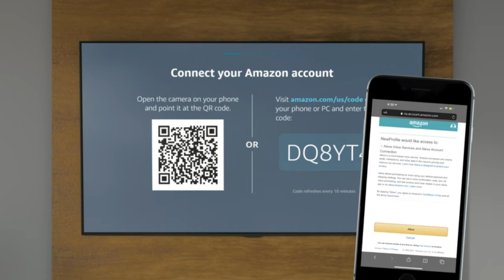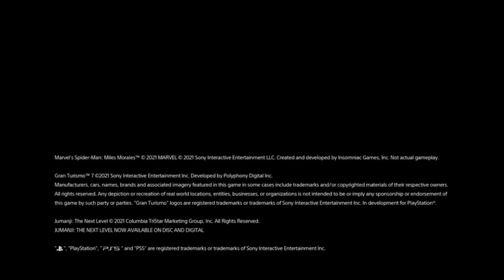BEST OLED TVs of [2022]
➜ Links to the best OLED TVs 2022 we listed in this video:

►US Links◄
➜ 5. LG C1
➜ 4. Samsung S95B
➜ 3. LG G2
➜ 2. Sony A90J
➜ 1. LG C2